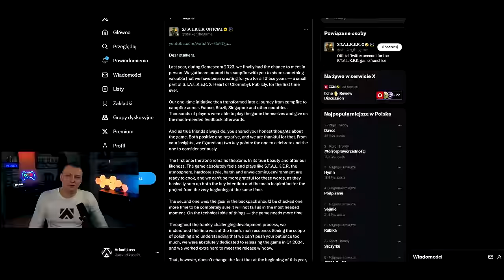STALKER 2 dopiero we wrześniu - ale tym razem już niby na pewno!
GSC Game World poinformowało o przeniesieniu daty premiery STALKERA z I kwartału 2024 roku, na kwartał III. Tłumaczone jest to chęcią doszlifowania produktu. Czy tym razem to ostatnie opóźnienie?